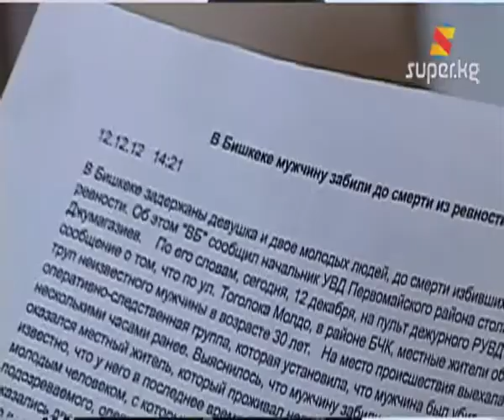1500 сом үчүн адам өмүрү кыйылды (Архив.27-12-2012)